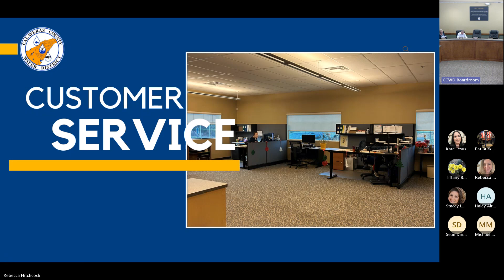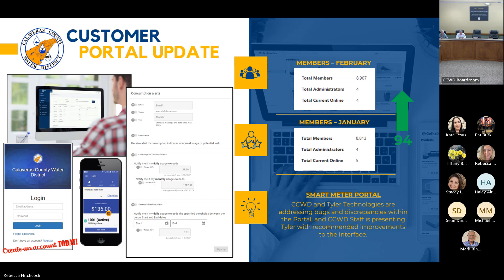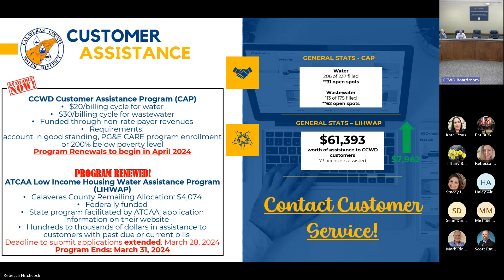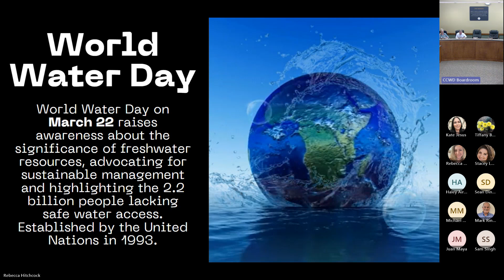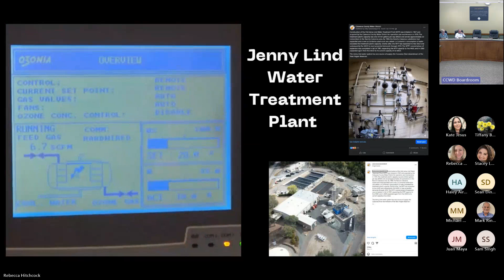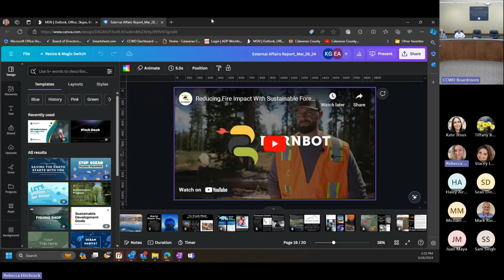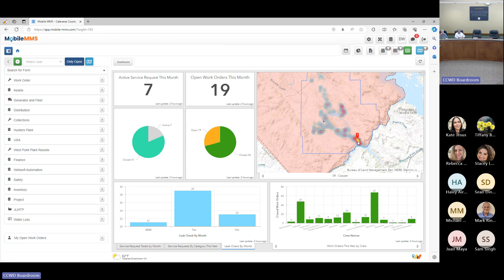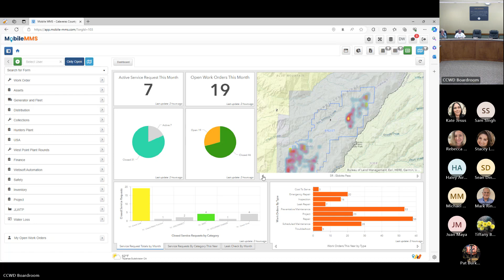2024.03.26 External Relations Committee Meeting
0:00 Intro
0:50 Public Comment
9:11 Approval of Minutes
10:19 Customer Service Update
58:09 External Affairs Report
1:25:00 Performance Tracking